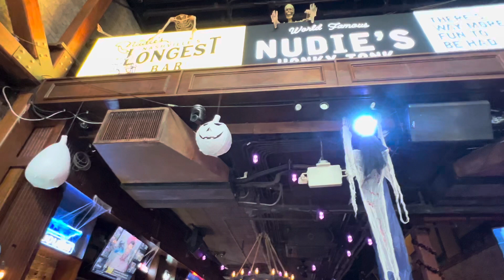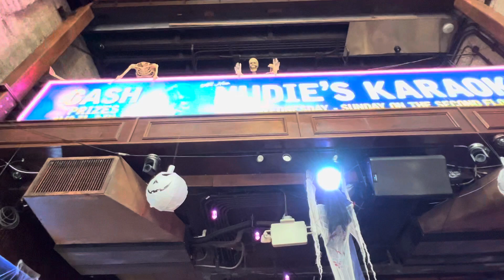Kyle Bruich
Dinosaur